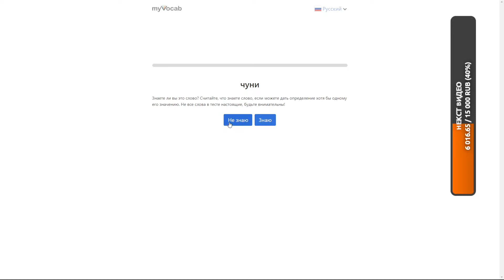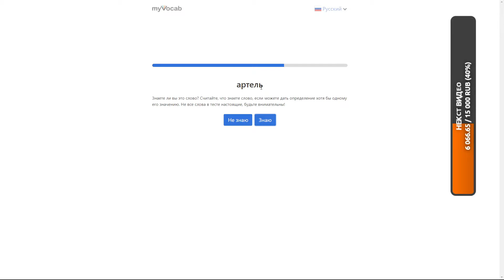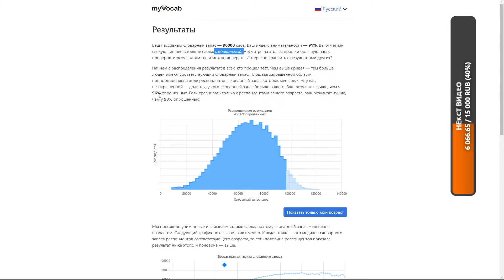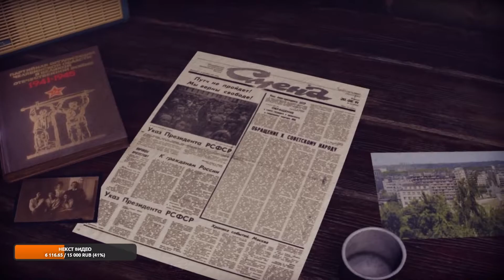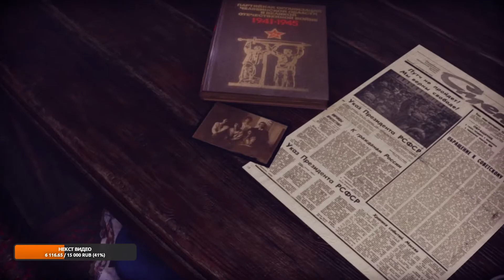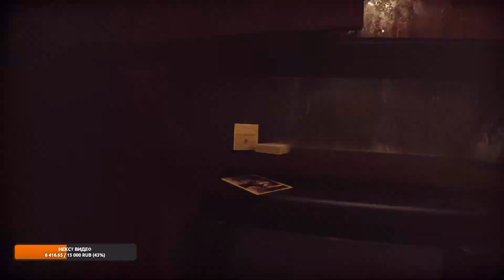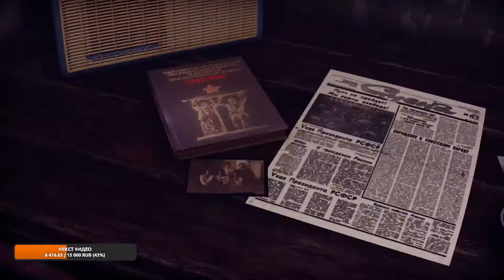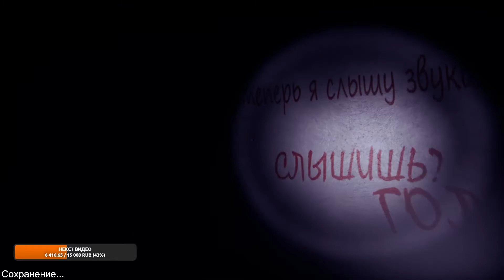19.04.21 Страшилки | FlynnFlyTaggart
Это записи стримов FlynnFlyTaggart